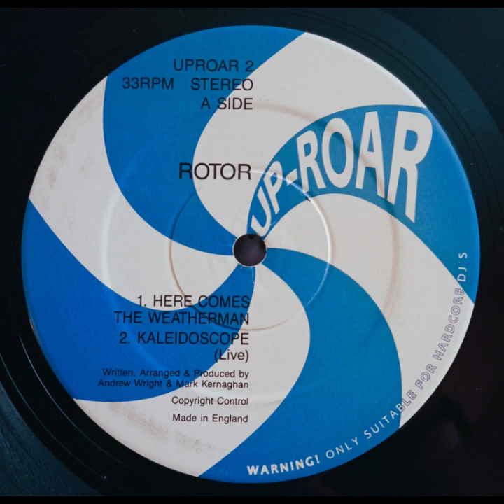ROTOR - HERE COMES THE WEATHERMAN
Artist:  ROTOR
Album:  HERE COMES THE WEATHERMAN
Title:   HERE COMES THE WEATHERMAN
Side:  A-1
Year:  1991
Country:  UK